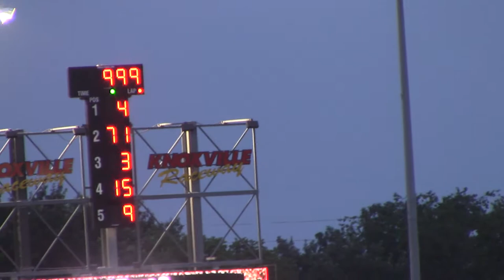Knoxville Dirt Duel Modified Heat 3 7/20/17